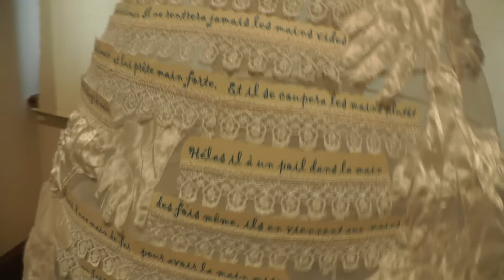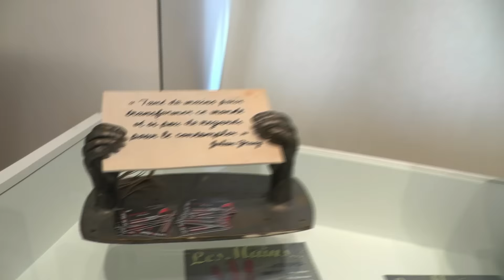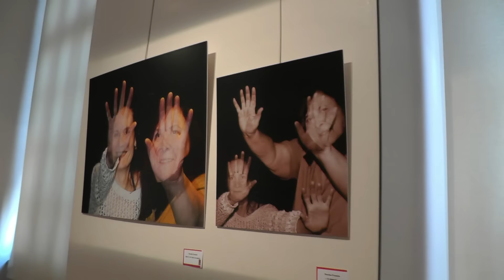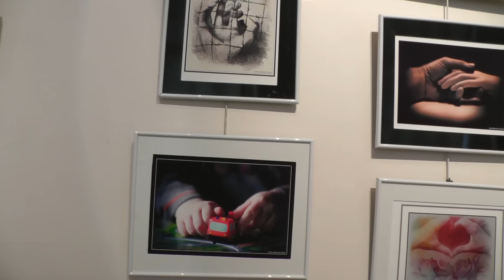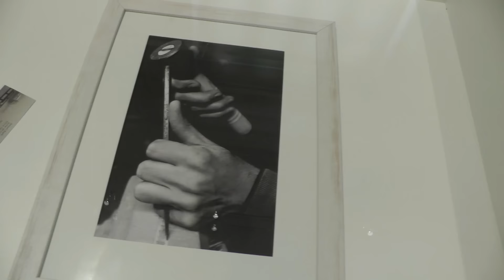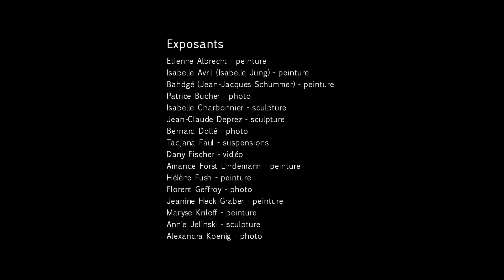TOUTES CES "MAINS" qui s'exposent - vidéo Dany Fischer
Survol de l'exposition "LES MAINS" qui se tient du 16 mai au 1er juillet 2015 au musée du château des Rohan de Saverne. 30 artistes de l'Association "Les Insolites Originales Artistiques à Saverne" y présentent leurs oeuvres.